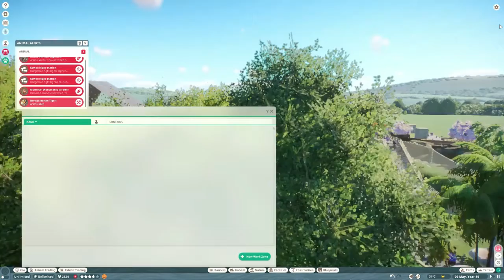DED shorts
R.I.P. Boris